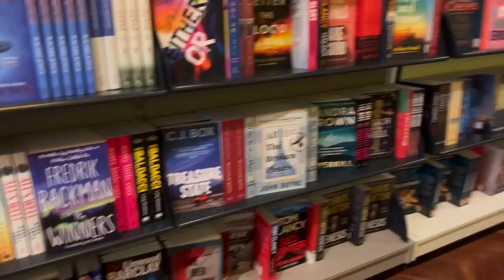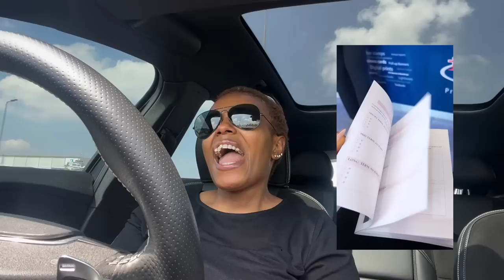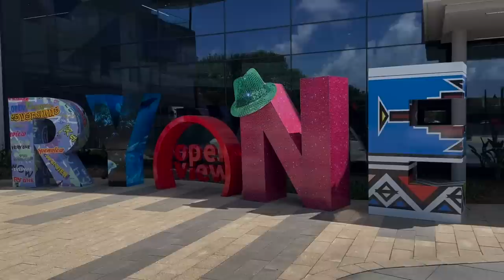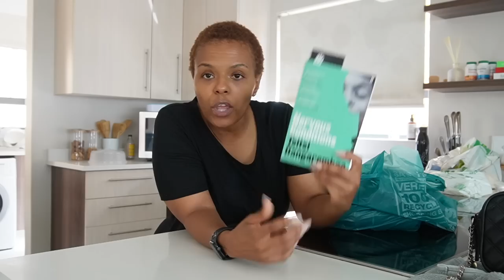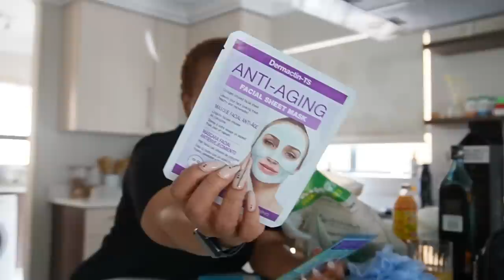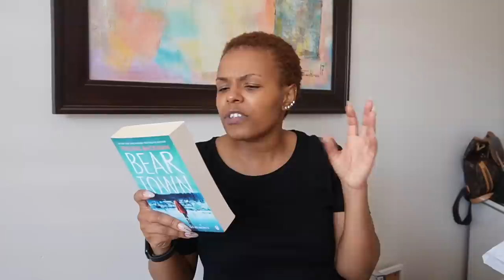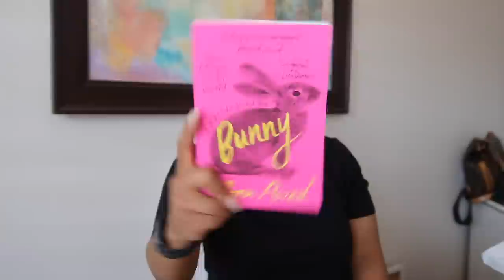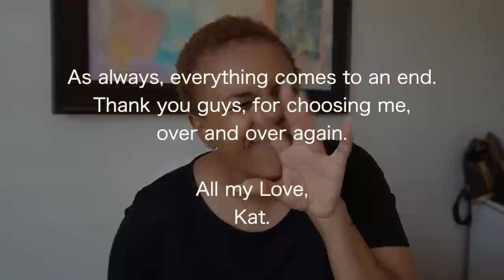JoziIntrovertDiaries VLOG|Exciting News! Interview with Dimpho @ YFM, Hauls, Home Decor Haul & more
Hey friends! :)

Welcome back to another weekly vlog! Let's hang out and chill together! this week I spend some time with Dimpho @YFM Hang out with me as I share my new venture and have finally made something you guys will love!

Would love for you join the family!!!

xoxo
JK

JK.

Hi!

K.